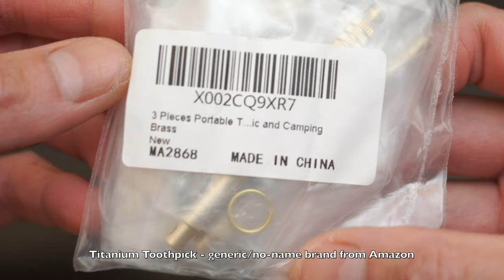Titanium Toothpick w/ Brass Case Handle - Super Awesome, Slim, Portable EDC Keychain Tool [4K ASMR]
Titanium Toothpick w/ Brass Case Handle - Super Awesome, Tiny, Slim, Light, Portable EDC Keychain Pocket Tool [4K ASMR]

Titanium toothpick w/ brass case handle

Featured in this video:
Portable titanium toothpick with brass case handle
EDC keychain pocket tool
Brass case and handle remind me of my Higonokami Japanese knife or a quality mech-mod
For: outdoor, picnic, fishing, camping, fruit or food pick, cycling, climbing, survival, hiking, barbecue, etc.
Also great for: phone slot SIM card ejecting, resetting reset of electronic devices and modems etc., clean and scrape electrical electronic connections and pins and plugs, untying very tight knots or fishing line
4.67” total length
ASMR unboxing EDC gear and tools